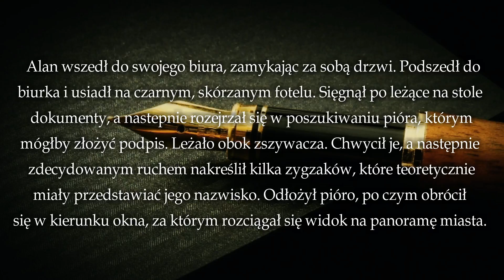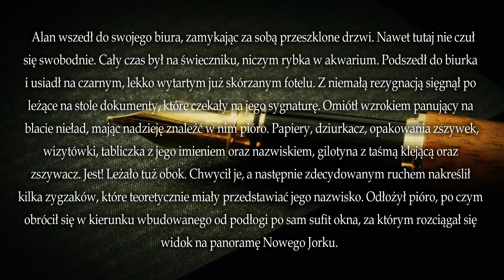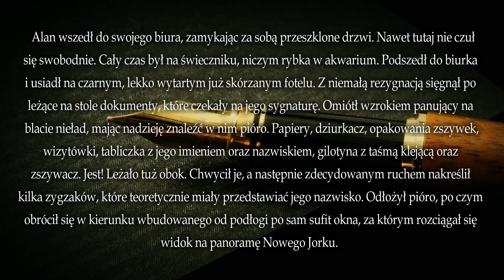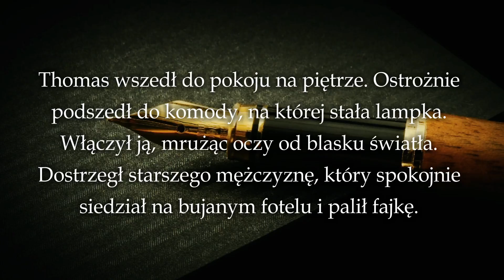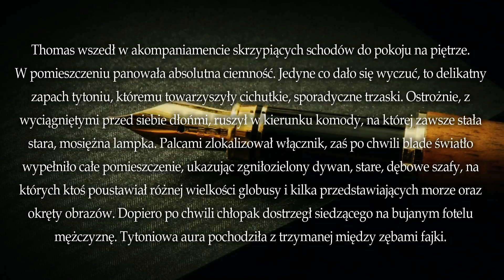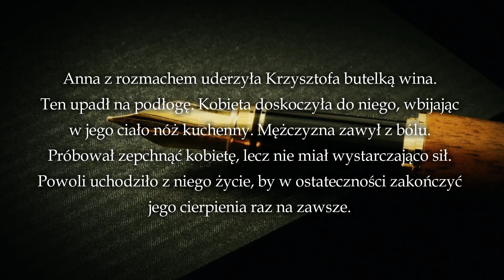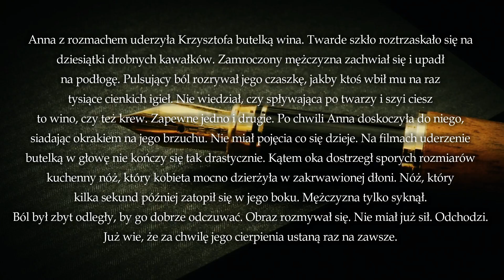Jak Pisać Creepypasty? - 03: Narracja [PORADNIK]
ROZWIŃ OPIS! :)
☛ WESPRZYJ NAS i WYBIERZ NAGRODY!

☛ Lektor: Jakub Rutka Instagram: @jakubrutka